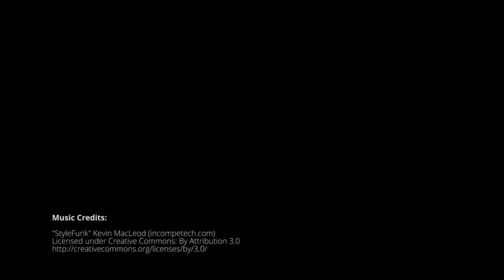BASS Creating a Reliable Sales Process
BASS Creating a Reliable Sales Process Houston | 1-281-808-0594 | Sales Process |

We talked about the elements of being awesome at sales, which are mindset, process and product knowledge. Today we are going to look at sales process that works especially well for the small business community. It's called the BASS selling process. BASS is an acronym which stands for B, build a relationship with your prospective client. A, ask great questions selling isn't about you its about devling into your prospect. Ask questions that will allow you to understand them on a deeper level. S, solve a need and provide a solution. S, secure the next step. What the step is depends on many factors. How long is your sales cycle? What is your process? Are you offering a lower or higher price item? Are you going to be asking for the business right then and there or will there be an intermediate step, such as scheduling a second appointment with your prospect. Basically, what is the next part of your particular sales process? Now, this is just an overview of the BASS model, think about which steps you are good at and which areas you need more practice in. In future post we'll dig deeper into this. In the mean time go ahead and think this through. Take action, have fun, and make it happen. If you're ready to take the next step in achieving your business goals or simply want to learn more call us directly or visit us